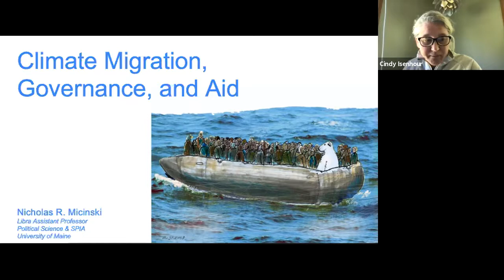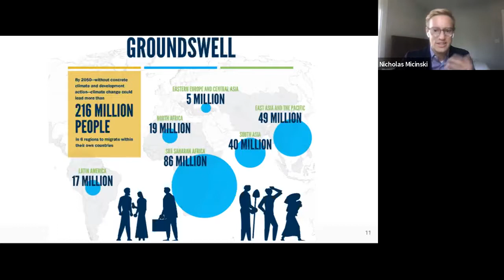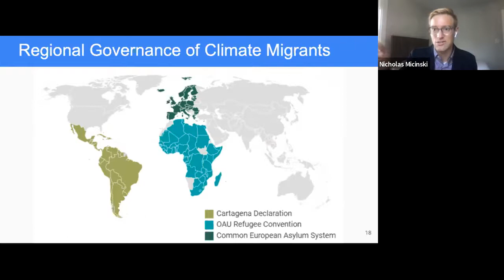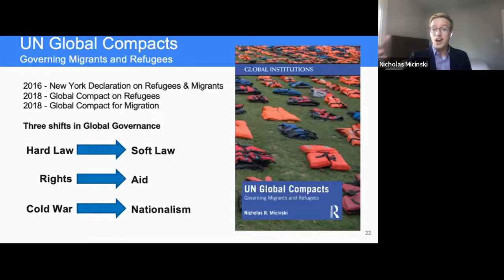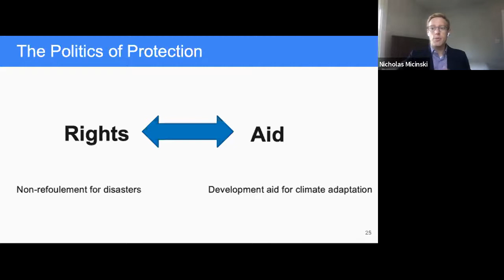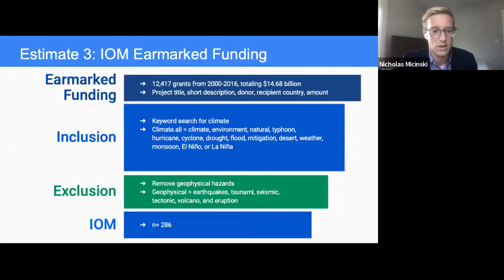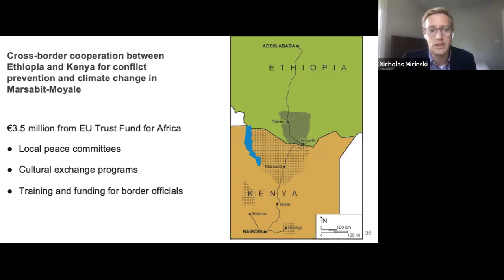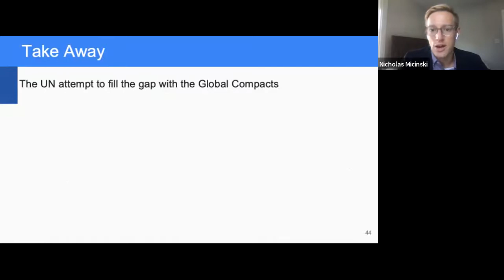Nicholas Micinski, CCI lecture, September 20, 2021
Estimating Climate Migration Aid